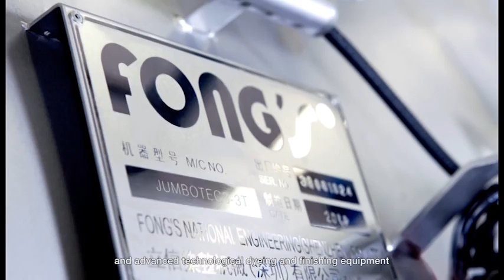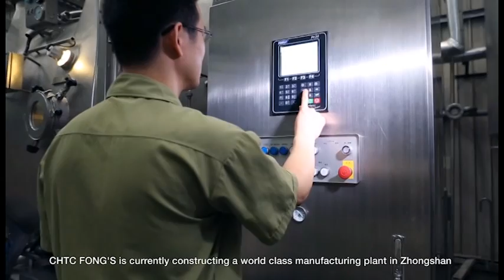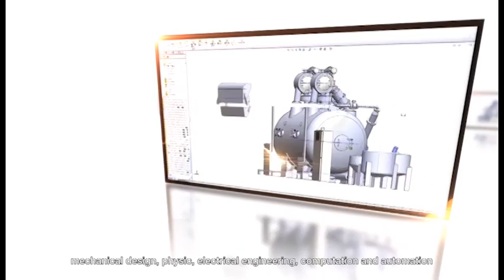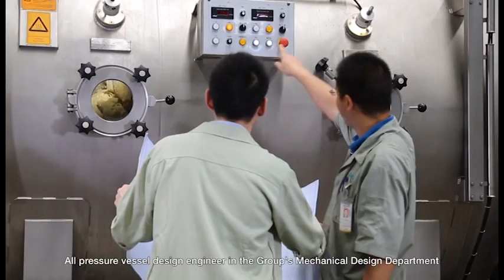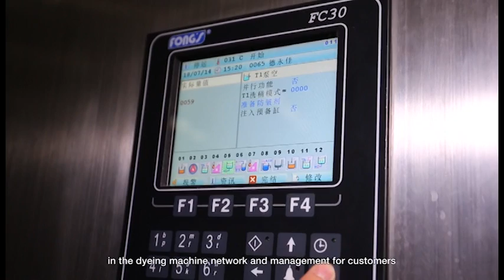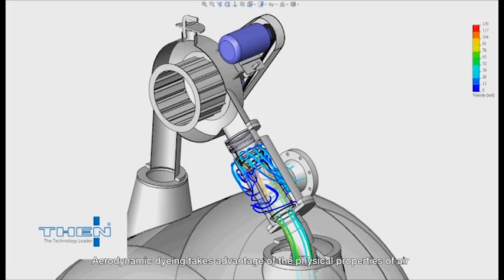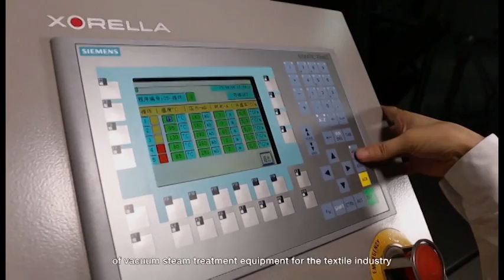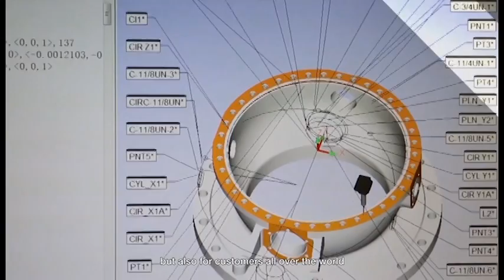CHTC FONG'S CORPORATE VIDEO 2015 (English updated)